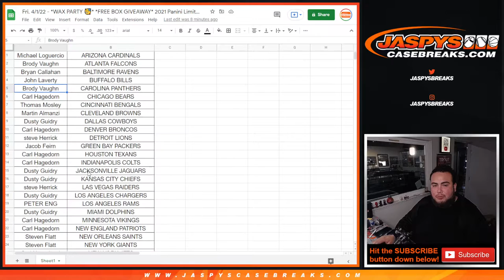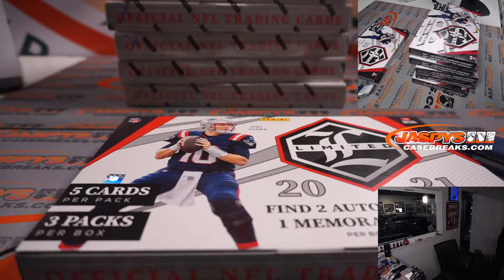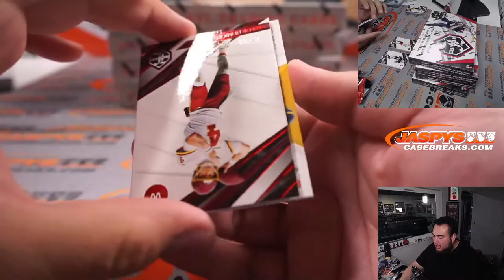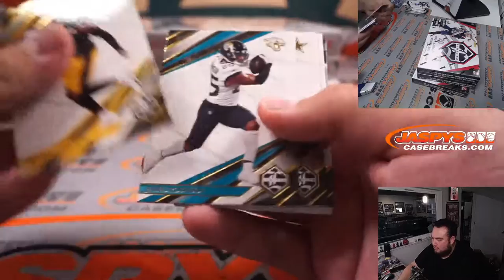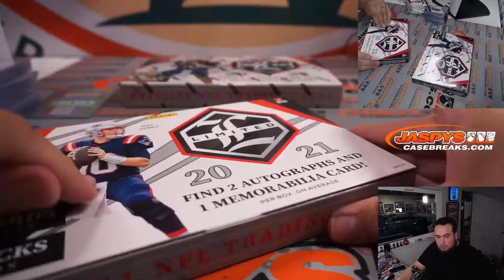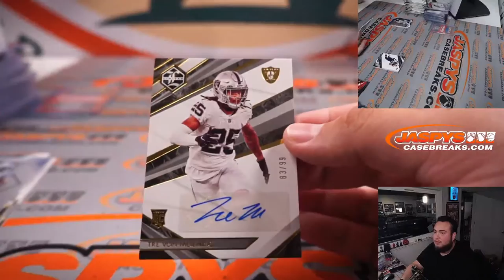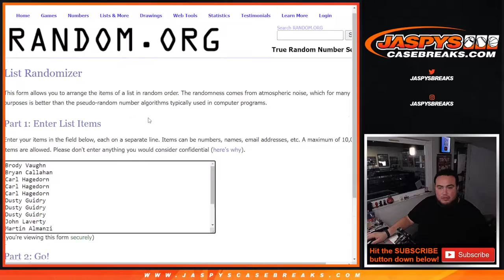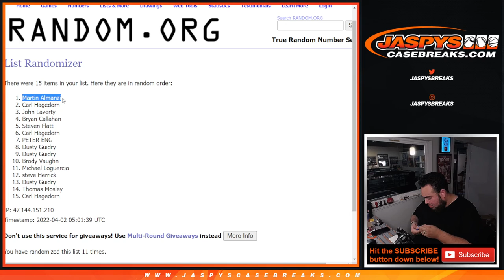Fri. 4/1/22 - *WAX PARTY 🥳* *FREE BOX GIVEAWAY* 2021 Panini Limited Football 6-Box Break #2 *PYT*